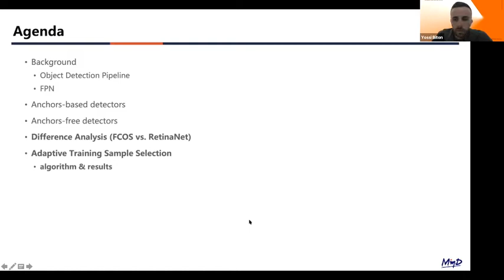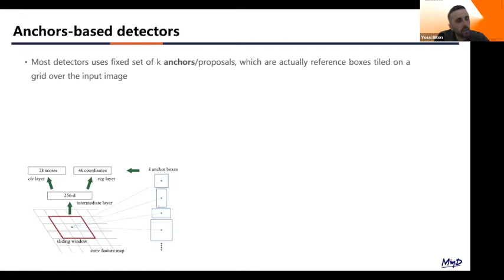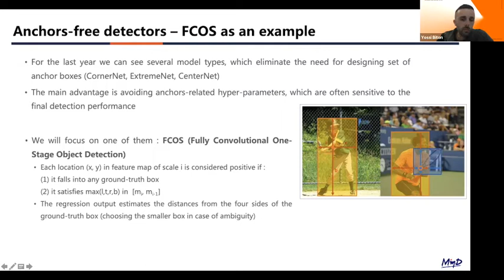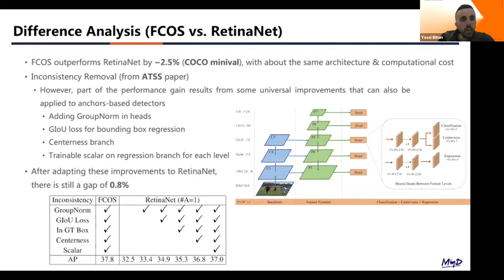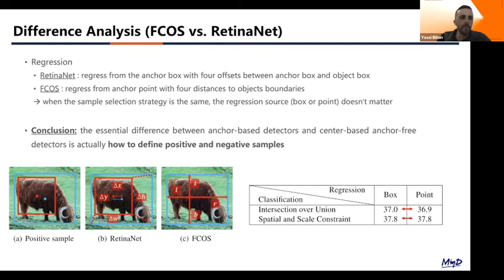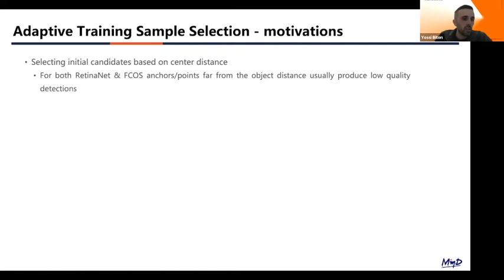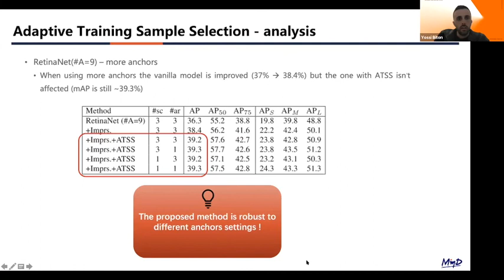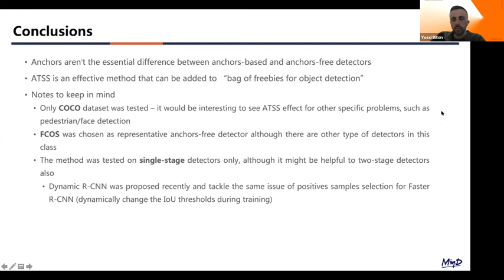Yossi Biton Bridging the Gap Between Anchor based and Anchor free Detection